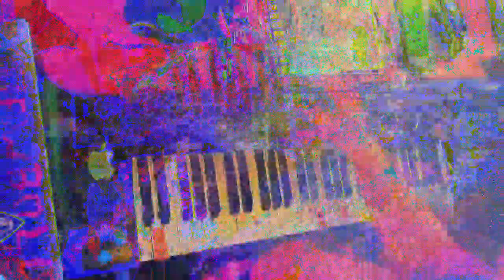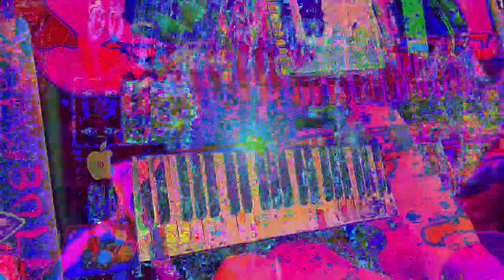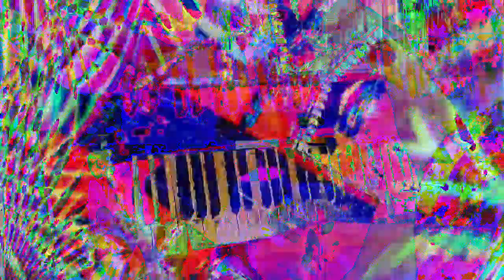[EPILEPSY WARNING] Movie 23 01 14 03h12m29s